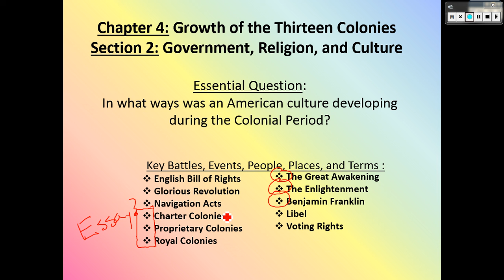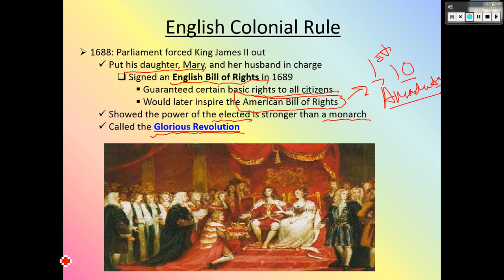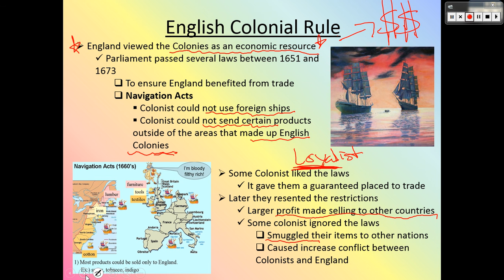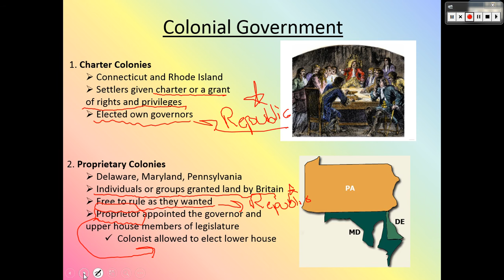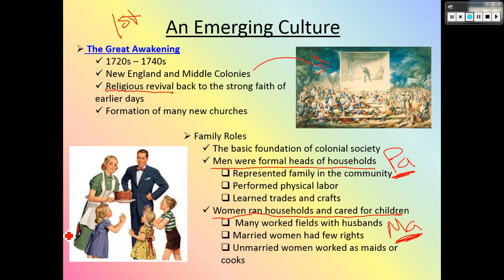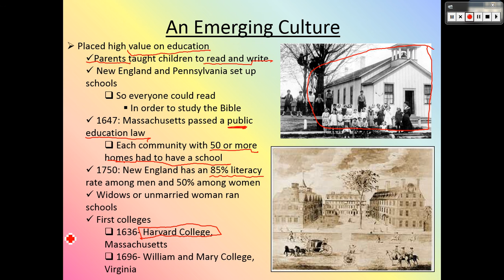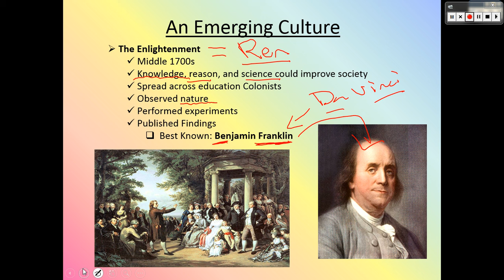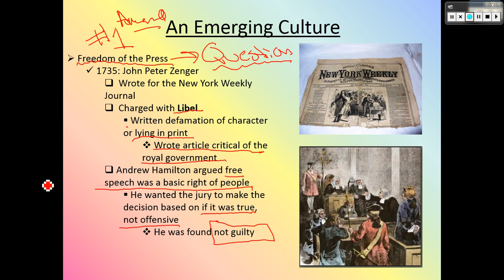Chapter 4 Section 2 Video